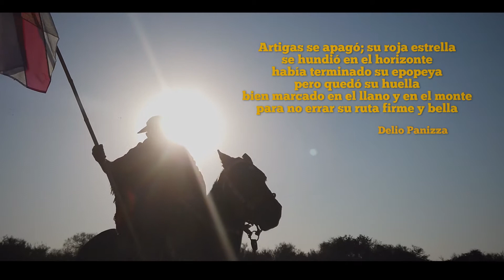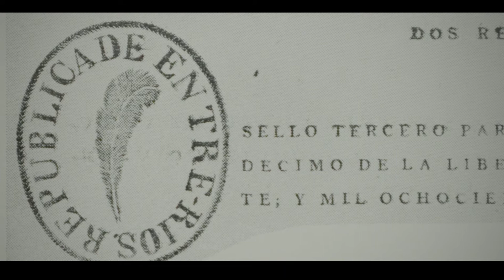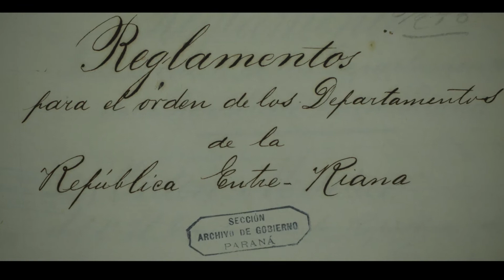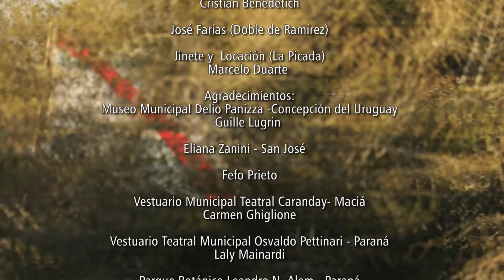EL HOMBRE SIN ROSTRO - CAPITULO 3